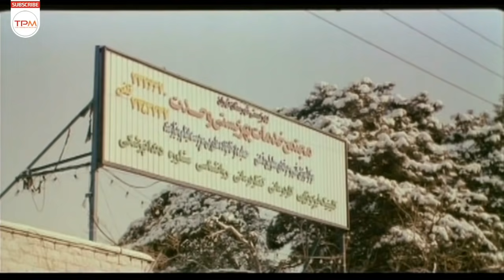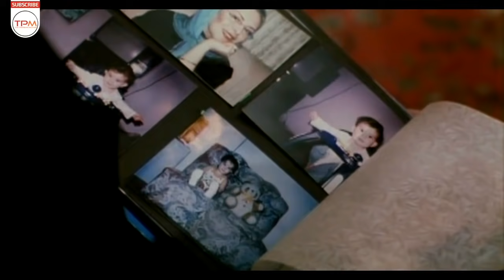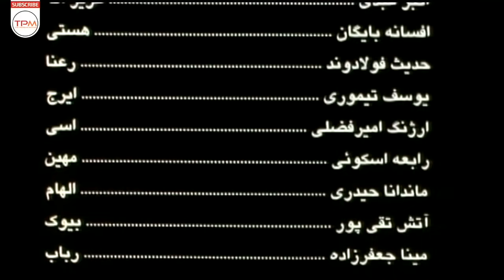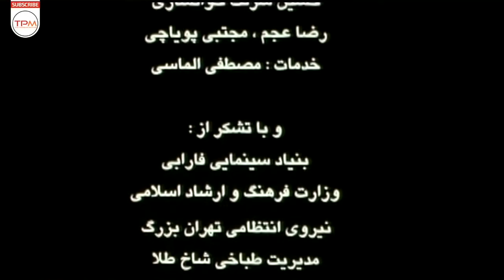فیلم سینمایی ایرانی چشمک | Film Irani Cheshak (Wink Iranian Movie)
این فیلم سینمایی ایرانی داستان زنی مرفه را بیان می‌کند که با توجه به مشکلات خانوادگی از همسرش جدا شده و در پی آن سرپرستی دخترش به پدر واگذار می‌شود و برای جبران این ناکامی تصمیم می‌گیرد سرپرستی کودکی از پرورشگاه را برعهده بگیرد.
خلاصه داستان فیلم ایرانی چشمک ☝😍

فیلم چشمک به کارگردانی جهانگیر جهانگیری، نویسندگی اشرف غلامی و تهیه‌کنندگی منصور حیدری محصول سال 1387 است.این فیلم ایرانی محصول کشور ایران و در ژانر اجتماعی می‌باشد.
در این فیلم سینمایی یوسف تیموری، رضا رویگری، اکبر عبدی، رابعه اسکویی، حدیث فولادوند، ارژنگ امیرفضلی، افسانه بایگان و… به هنرمندی پرداخته‌اند
 اطلاعات کلی فیلم ایرانی  چشمک
کارگردان: جهانگیر جهانگیری
نویسنده: اشرف غلامی
تهیه‌کننده: منصور حیدری

General Info. About Wink Iranian Movie (Cheshmak Film Irani )
Director: Jahangir Jahangiri
Genre: social
بازیگران فیلم سینمایی ایرانی چشمک
اکبر عبدی
رضا رویگری
افسانه بایگان
حدیث فولادوند
یوسف تیموری
ارژنگ امیرفضلی

Cast of This Iranian Movie
Akbar Abdi
Afsane Baygan
Hadis Fouladvand
Yousef Teymoori